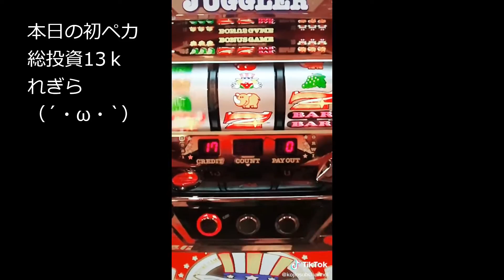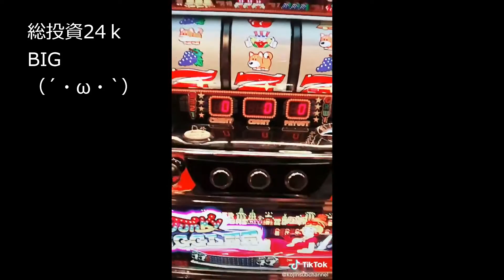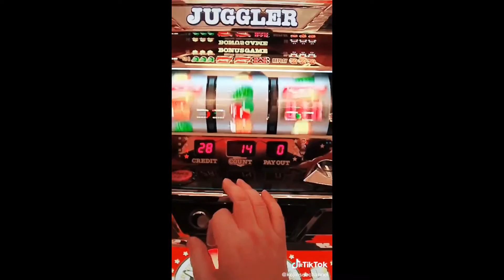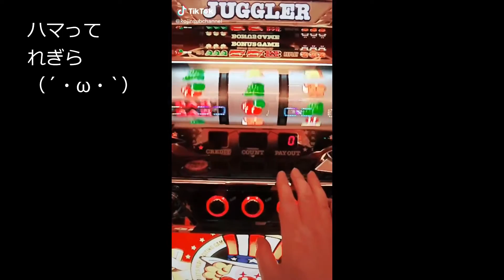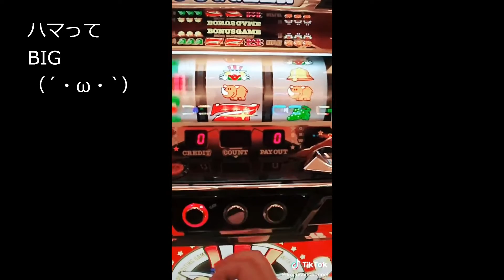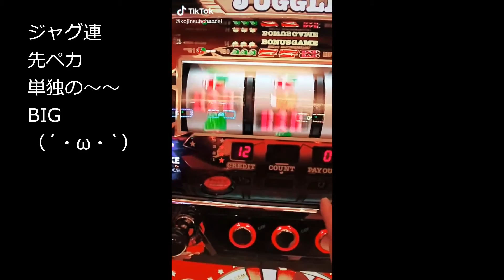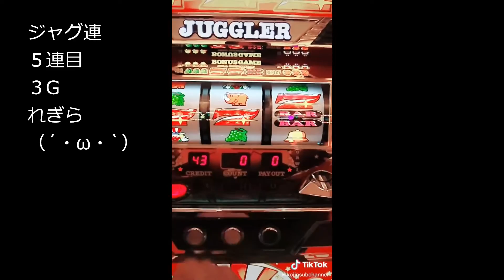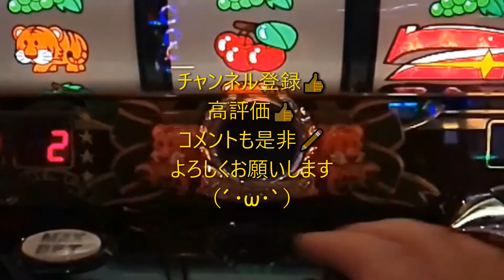【新台6号機アイムジャグラーEX】いざ、実践・途中ファンキーあり（´・ω・`）４０代・バツ３・子ナシ・おっさんの夜勤明けジャグラー（´・ω・`）20201218